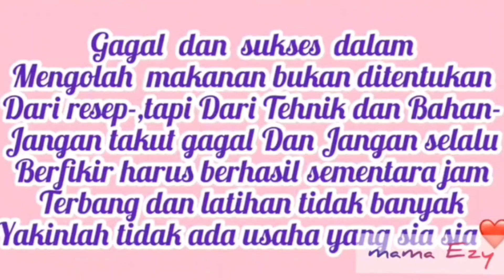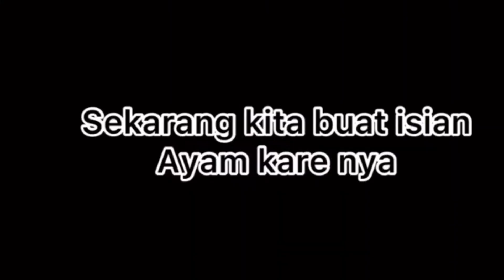4 RESEP ROTI PAKAI KOMPOR,KUKUS,GORENG, OVEN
rekomendasi 4 resep roti dengan menggunakan pan/wajan di kompor kukus goreng dan oven
hasilnya sangat lembut

follow IG mama_ezy untuk dapatkan info resep terbaru

mohon maaf sebelumnya,jika ada pertanyaan yang tidak dijawab,itu artinya jawaban sudah ada tertera dalam video tutorial.
budayakan menonton sampai tuntas🙏

roti labu pan/wajan
bahan :
300gr terigu pro tinggi
200gr labu merah
3-4 sdm gula pasir
1 telur
1 sdt ragi instan
1/2 sdt garam
25ml minyak sayur

roti kepang
bahan :
250gr/25 sdm terigu pro tinggi
40gr/4 sdm gula pasir
30gr/2 sdm margarine
25ml/3 sdm susu kental manis
160-170ml air susu/UHT
1 sdt ragi instan
1/2 sdt garam
1 sdt perisa larome butter

roti goreng ayam
bahan :
500gr/50 sdm terigu pro tinggi
260ml air susu hangat/air biasa hangat
3 sdm gula pasir
2 sdm margarine
2 sdt ragi instan
1/2 sdt garam
tepung panir secukupnya
bahan isian :
1/2 bagian dada ayam
1 buah kentang ukuran besar
4 siung bawang merah
3 siung bawang putih
daun jeruk
1 sdm bubuk kare
cabe sesuai selera banyaknya
gula,garam,lada,penyedap rasa secukupnya

roti sobek kukus
Bahan :
25 sdm/250gr terigu pro tinggi
100ml air susu/air biasa
1 telur/tanpa telur (keterangan dalam video)
4 sdm/50gr gula palem
1/4 sdt garam
1 sdt/3gr ragi instan
2 sdm/30gr margarine/3 sdm minyak sayur
toping : gula palem/opsional